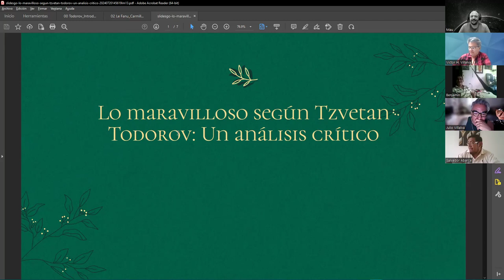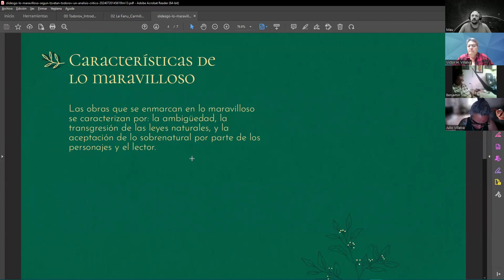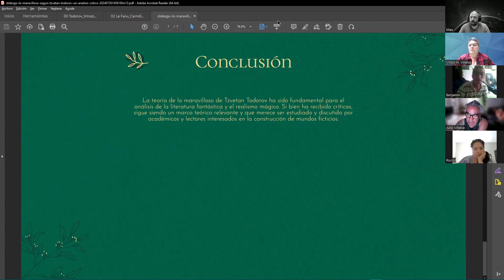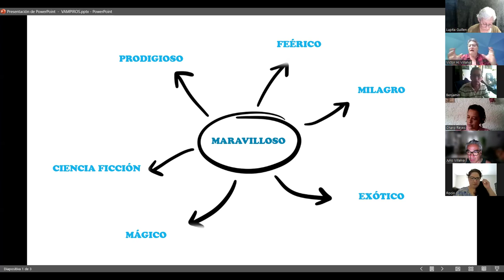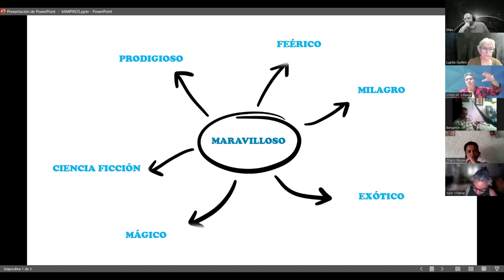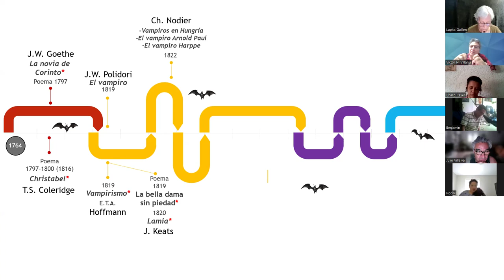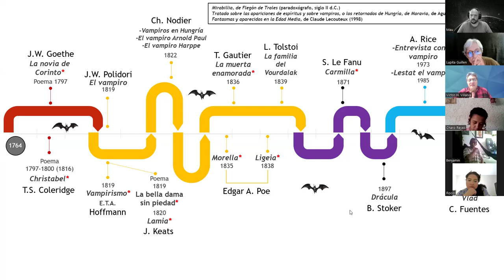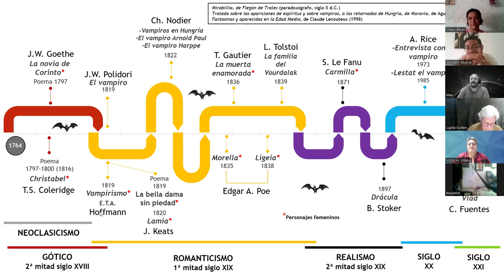2. Las vampiras Carmilla, Ligeia y Morella.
Sesión 2 del curso Representaciones de lo maravilloso, lo extraño y lo fantástico.